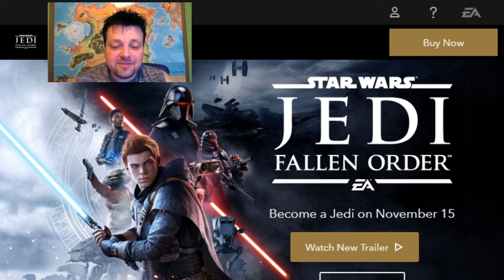First Impressions Star Wars Jedi Fallen Order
First impressions of the game.